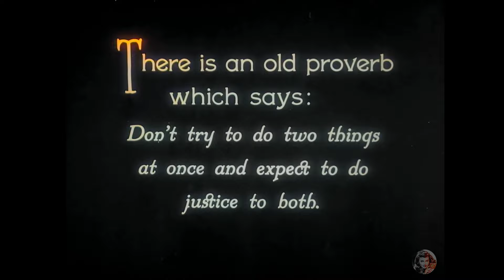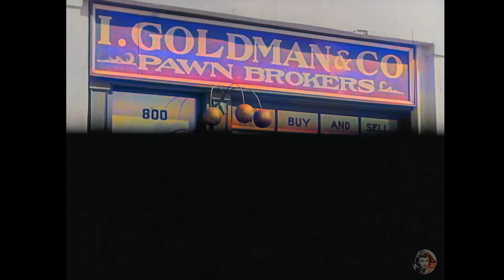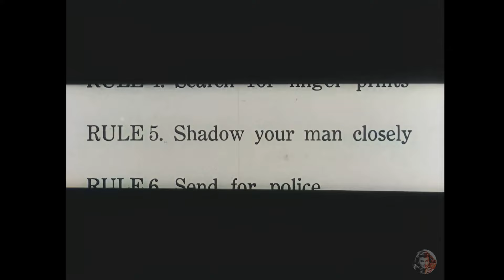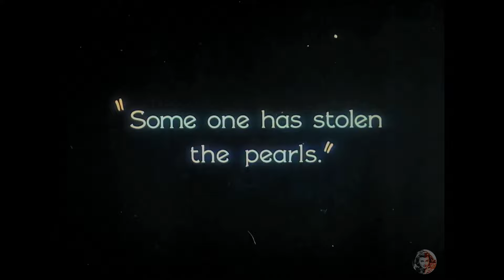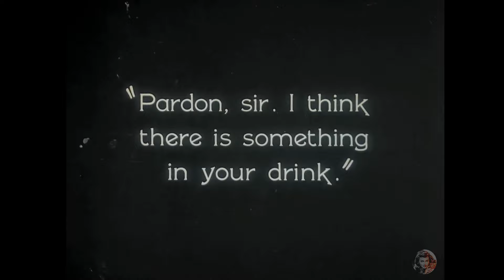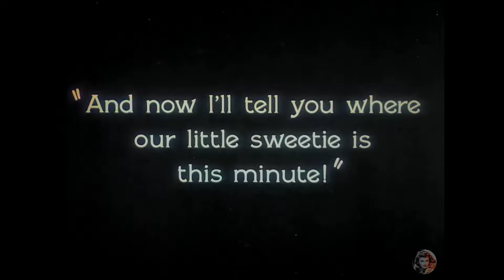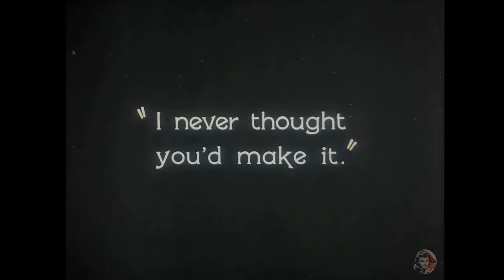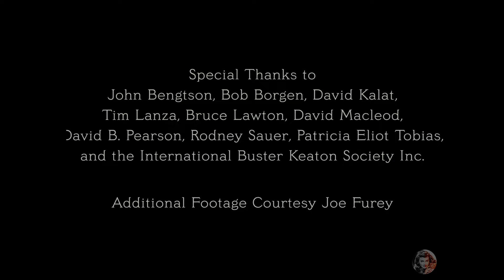Sherlock Jr 1924 HD Movie Buster Keaton stab iris1 AVCLabs AI 3840x2160 col wm FINAL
Sherlock Jr. (1924) - A Cinematic Masterpiece by Buster Keaton now in full color.

🎥 Dive into the whimsical world of "Sherlock Jr.", a silent-era marvel starring the ever-charismatic Buster Keaton. This 1924 comedy gem not only features Keaton's remarkable directorial skills, but is also a testament to the storytelling brilliance of Clyde Bruckman, Jean Havez, and Joseph A. Mitchell.

💡 Fun Fact: Sherlock Jr. was deemed so significant that it was preserved in the US National Film Registry in 1991. Plus, in 2000, the American Film Institute lauded it as the 62nd funniest film of all time!

📜 Plot Sneak Peek:
Meet Buster, an innocent theater projectionist who moonlights as a janitor. Passionate about detective stories and hopelessly in love, he gets unjustly framed for theft. As he drifts into a dream, Buster becomes Sherlock Jr., the world's greatest detective, diving deep into a cinematic adventure like no other. Expect thrilling chases, narrow escapes, and a good dose of humor.

🌟 Starring:
Buster Keaton as the Dreaming Detective and Projectionist
Kathryn McGuire as the Damsel-in-Distress
Joe Keaton, Ward Crane, and many more...

💭 Dream and reality blur in this masterpiece that beautifully showcases Keaton's unique ability to blend humor, romance, and suspense.

Click play, sit back, and prepare to be transported to the golden era of silent films!

Chapters

00:00 - Opening credits
01:00 - An old proverb
02:00 - Clean up
03:43 - The local sheik
04:24 - Lost dollar
06:30 - $400!
07:10 - The Ring
09:04 - The Picture
10:30 - My watch!
11:11 - Call the police
13:55 - Shadow your man closely
14:40 - Wet detective
22:19 - Someone has stolen the pearls
23:47 - The crime-crushing criminologist
25:34 - Something in your drink
29:41 - The next day
34:06 - She's waiting for me
36:00 - Chase
38:31 - I never thought you'd make it
42:12 - A terrible mistake